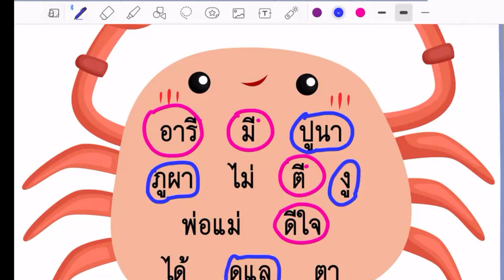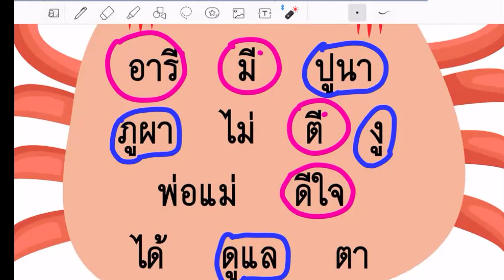Reading and Writing Exercise in Thai Page 16 (K3-G1)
Homework Check

Reading and Writing Exercise in Thai
8)Reading and Writing Exercise in Thai Page 8 (K3-G1)
16)Reading and Writing Exercise in Thai Page 16  (K3-G1)

Speak in Thai  (12 vdos)